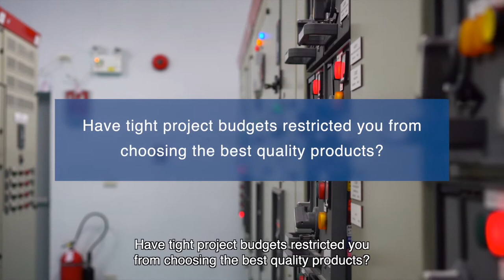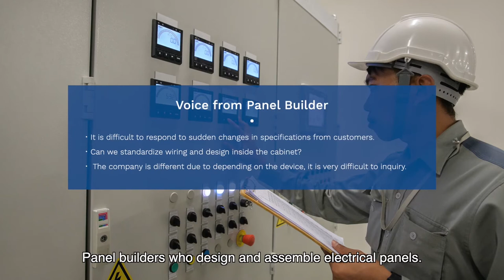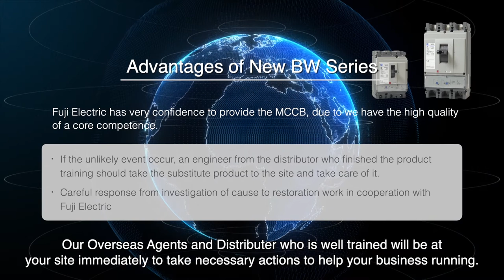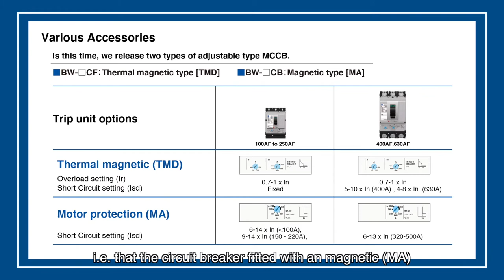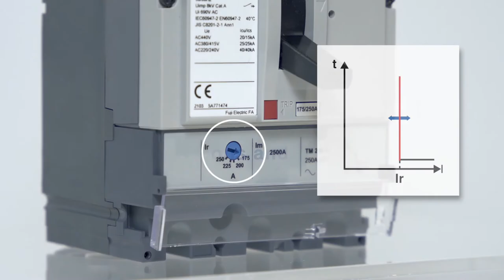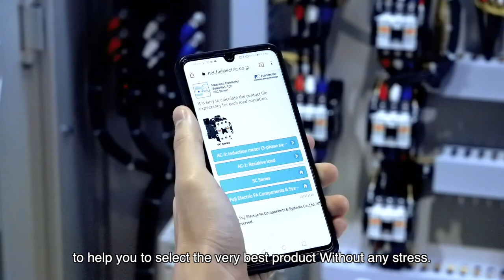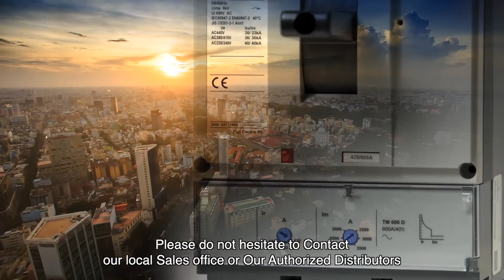Adjustable Type Molded Case Circuit Breaker | Products & Solutions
Do you strain to find a high-quality circuit breaker that is simple, flexible and safe?
Have tight project budgets restricted you from choosing the best quality products?
Do you need the reach, support & accessibility of a global leader, with the value of a local supplier?

We provide products, New BW series, which meets all necessary requirements of those customers.